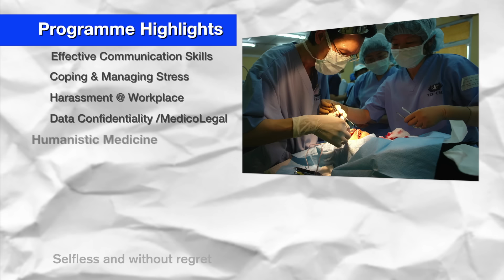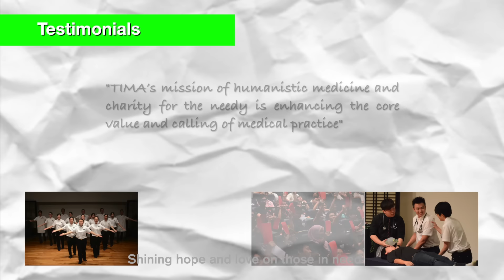2015 TIMA Hospital Survival Course: Official Promo Video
Hurry, seats are limited. See you there!